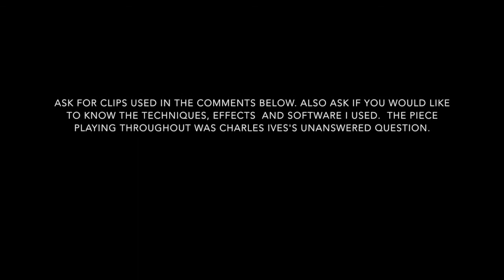A History Of Recorded Sound (1860-1945) - Thomas J Crawley